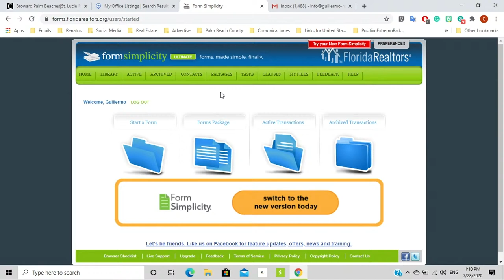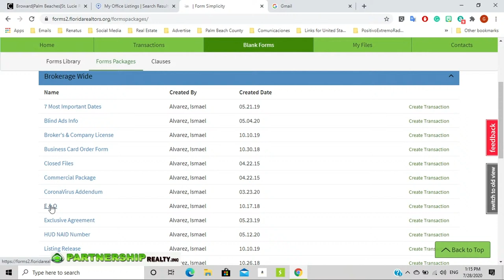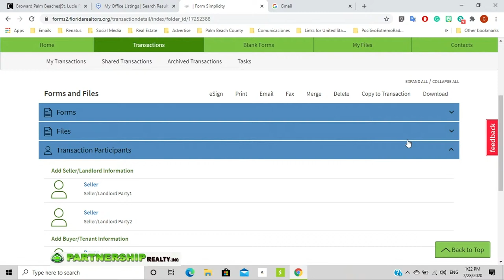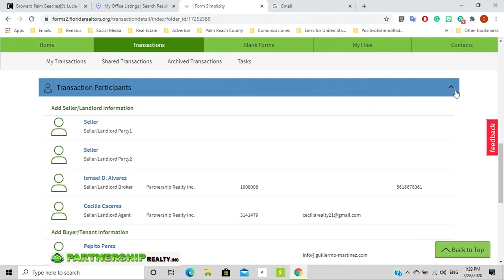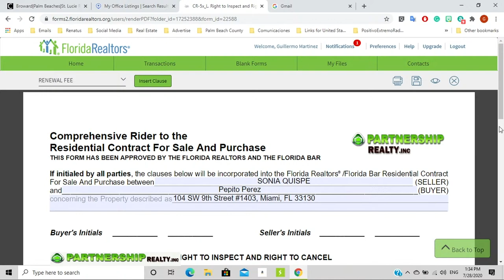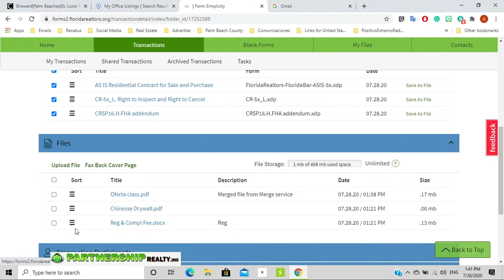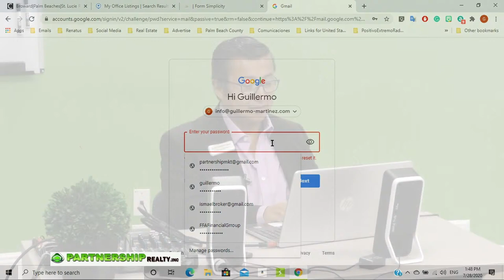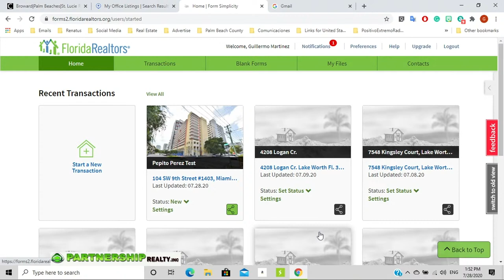Partnership Realty Guillermo Martinez nuevo Form Simplicity ( Spanish )